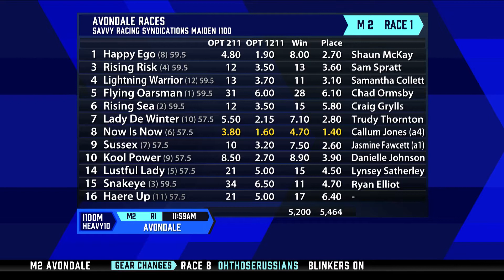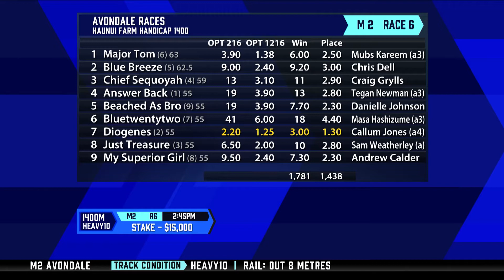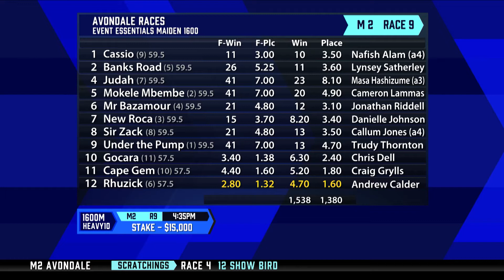The Punters Lounge Live: Nigel Tiley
Bevan Sweeney catches up with trainer Nigel Tiley ahead of today's meeting from Avondale.